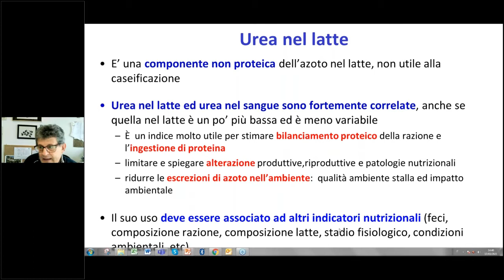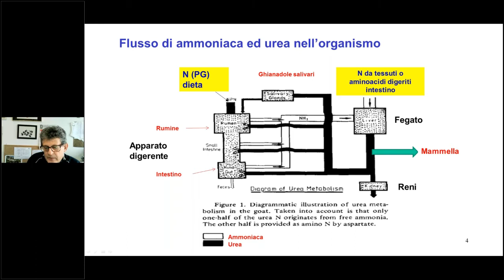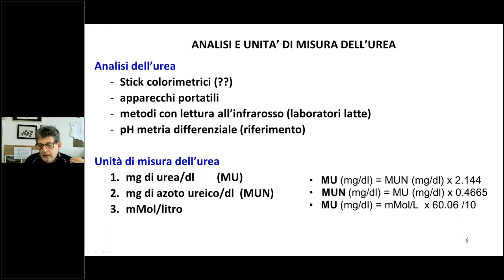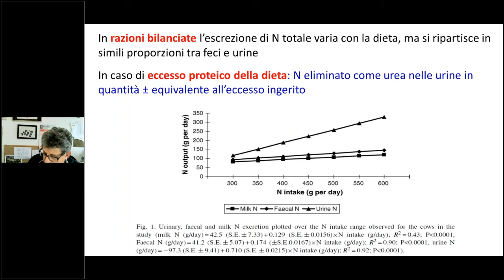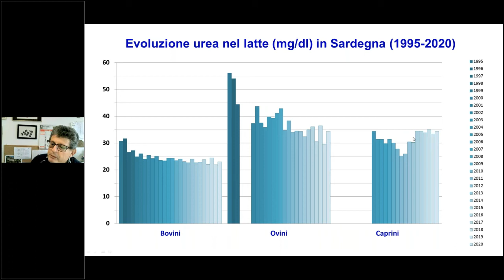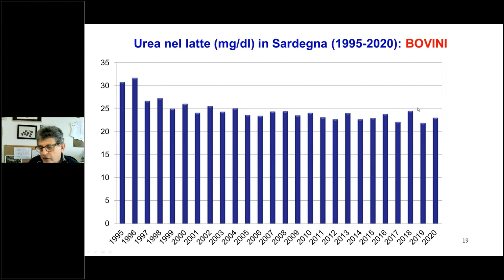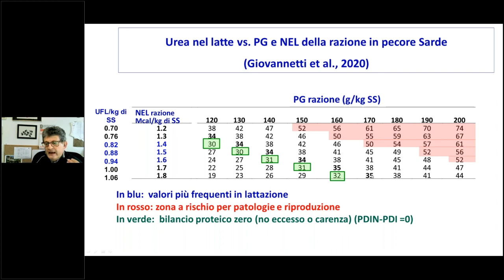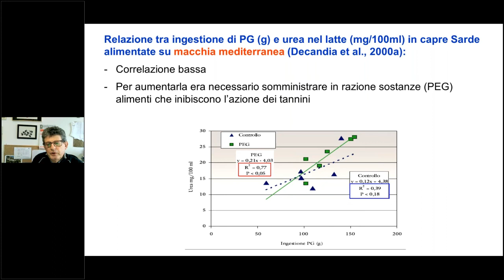INNOVAMILK - Uso dell’urea del latte come indicatore nutrizionale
Antonello Cannas, ricercatore dell’Università di Sassari, illustra l’utilizzo dell’urea nel latte come indicatore dello stato nutrizionale di bovini, ovini e caprini, in particolare per ottimizzare le razioni e ridurre lo spreco di proteine dovuto a un’alimentazione poco equilibrata. Gli studi sono stati condotti all’interno del progetto INNOVAMILK sostenuto da Ager-Agroalimentare e ricerca.